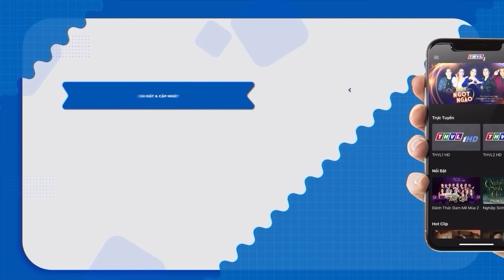Cả Trường Quay HOANG MANG Khi Chàng Trai "EM XIN DỪNG LẠI" Khi Thắng Giải Nhì | TUYỆT KỸ TIẾU LÂM